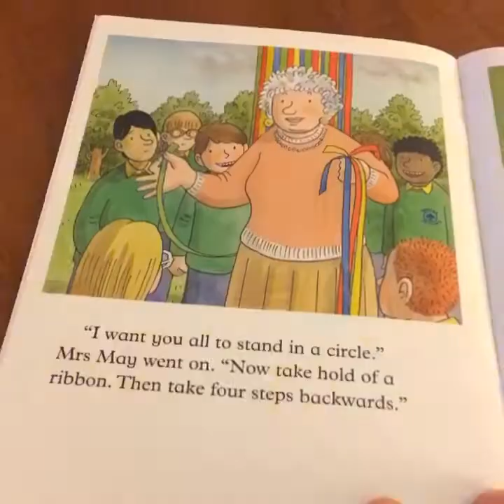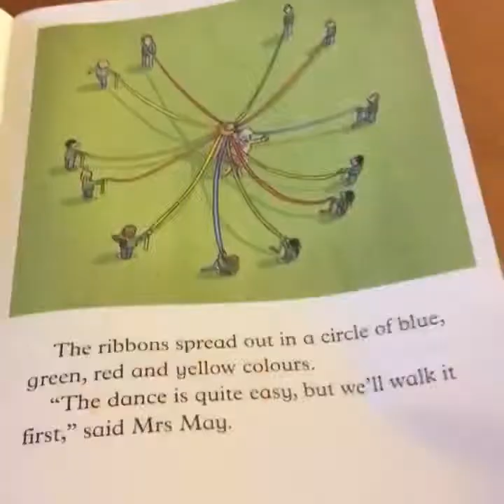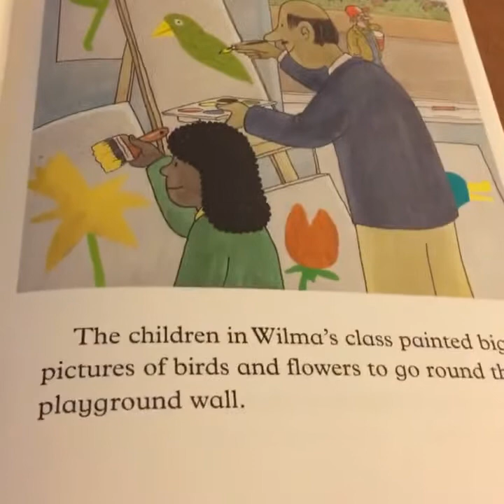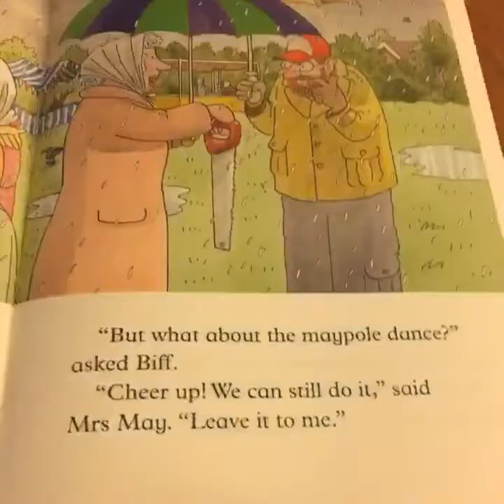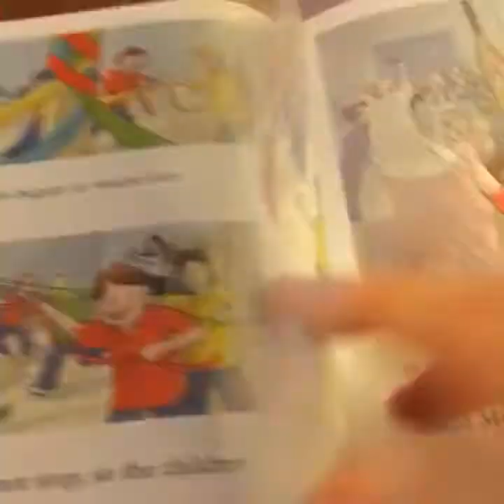The Renegade returns in May Morning!